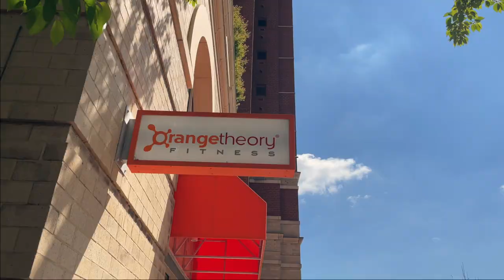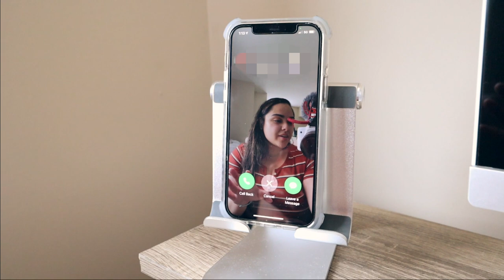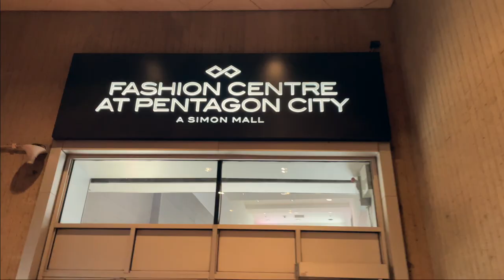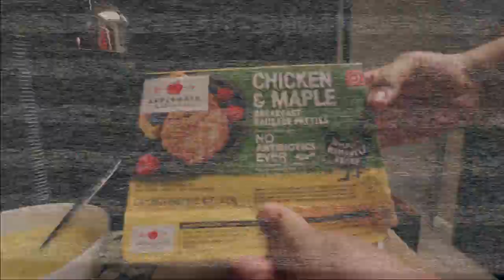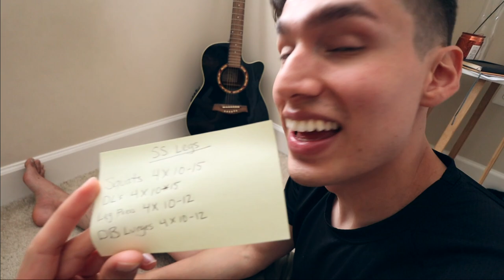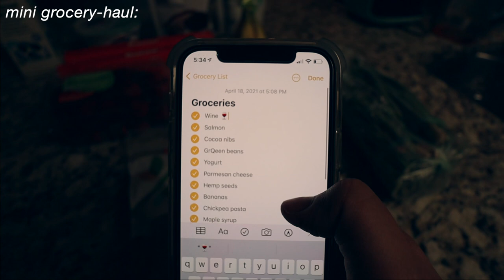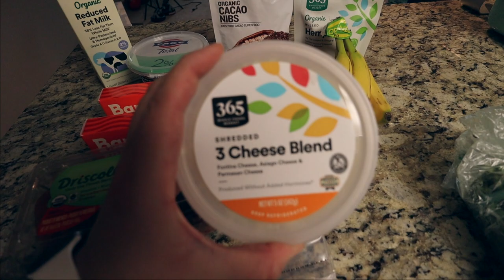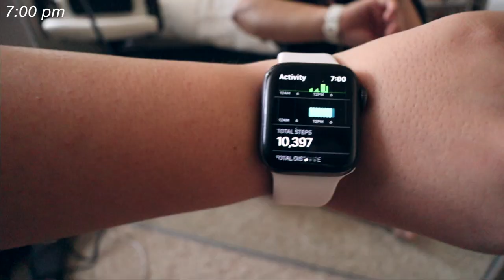WEEKEND IN MY LIFE | full workout, exploring the city, date night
It's a weekend in my life! I share my full workout, time exploring the city (Washington, DC area), an open and honest look into my weekly date night & more!

Milk frother
Nespresso Pods (caramel cookie)
Nespresso Pods (DiaVollito and Altissio)

Tripod with Ring Light
Vlogging Tripod
Studio Lights

s u b s: 7,658